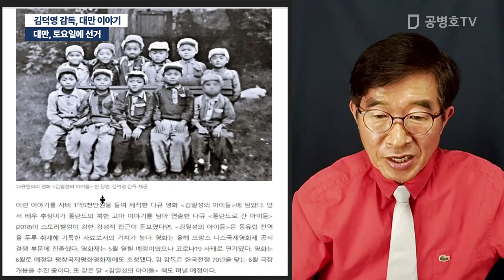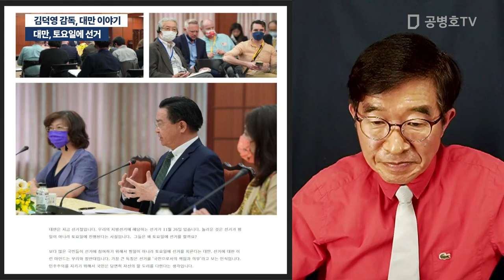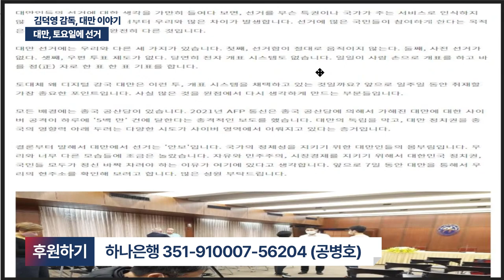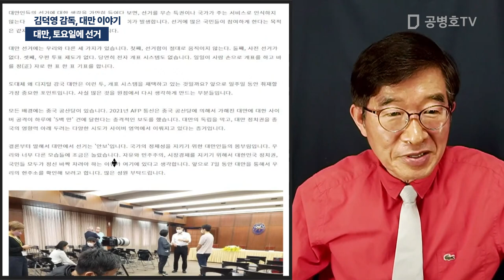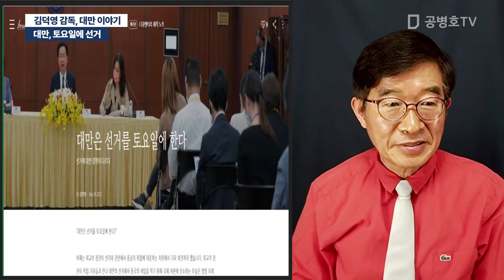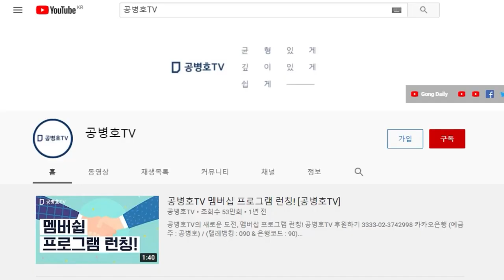대만, 토요일에 선거 / 김덕영 감독, 대만 이야기 [공병호TV]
Bitcoin : 3MTW849AkP2ftLeSK2teZHMmzLu7Z83s9U